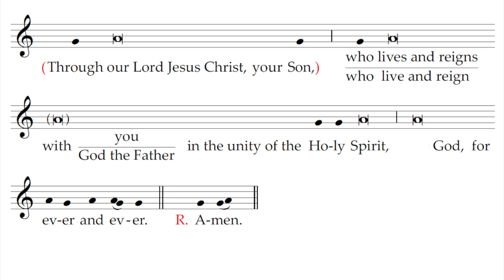Learn to Chant the Collect - Solemn Tone | CMAA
The Presidential Prayers - Opening Collect, Offertory and Postcommunion Prayers are the principle sung prayers for the priest at Mass.  They are among the first sung parts as described by Vatican II, as they are direct dialogues/acclamations with the faithful.

Peter Stauffer, Seminarian at St. Charles Borromeo Seminary, Philadelphia
scs.edu